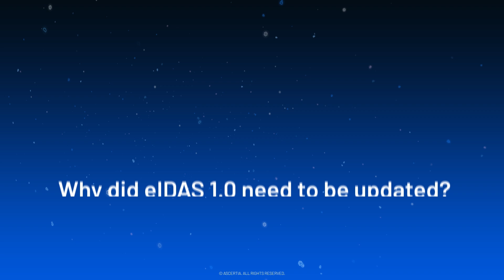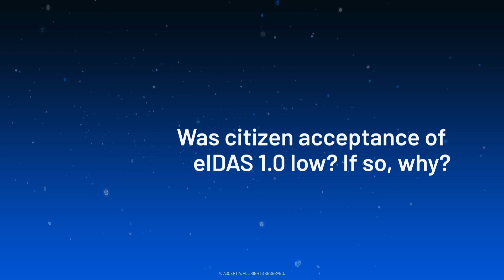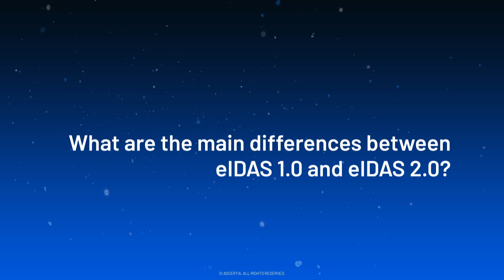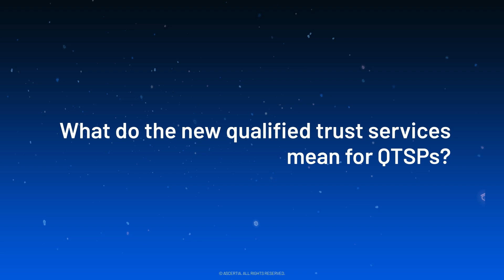eIDAS 1.0 vs eIDAS 2.0: What's changing?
eIDAS 2.0 is on the way, changing how the European Union legally treats electronic identification and trust services. Due later in 2024, it's important to know what's to come for the EU regulation. This video explains what's changing between eIDAS 1.0 and 2.0 in simple terms, while still delving into the details.

Timestamps:
00:06 Why eIDAS 1.0 needed to be updated
04:47 Citizen acceptance of eIDAS 1.0
07:26 The main differences between eIDAS 1.0 and eIDAS 2.0
10:15 How eIDAS 2.0 will change businesses
13:13 What the new qualified trust services mean for QTSPs
15:52 How Ascertia accommodates eIDAS 2.0

Ascertia has been delivering high-trust digital signature and PKI solutions since 2001.